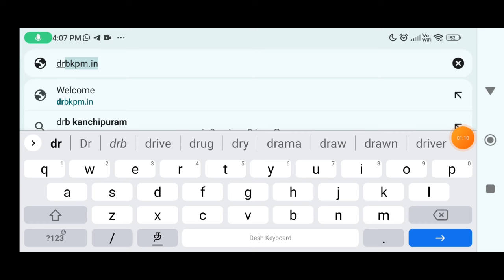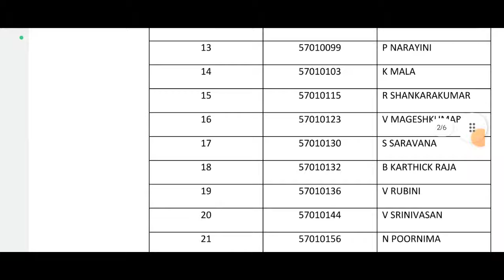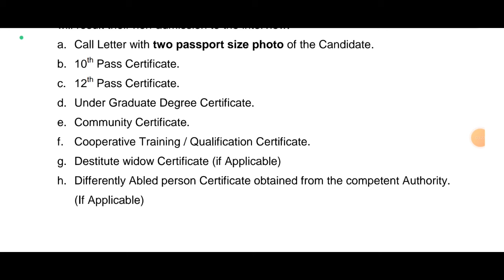FINAL Exam Result LIST RELEASED Cooperative 2023 | HOW TO CHECK IT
@TheHappiestMind When is State and Central Cooperative Exam 2024 Notification
When is FINAL Exam Result date For Cooperative 2023

மத்திய மற்றும் மாநில கூட்டுறவு வங்கி உதவியாளர் பணியிடத்திற்கான போட்டித்தேர்வு 2024 | SYLLABUS

மத்திய மற்றும் மாநில கூட்டுறவு வங்கி    உதவியாளர் பணியிடத்திற்கான போட்டித்தேர்வு 2024 | SYLLABUS DETAILS | SYLLABUS என்ன | NOTIFICATION எப்போது  |

TN Cooperative Bank Recruitment  | நேர்முகத்தேர்வுக்கு என்னென்ன கொண்டு செல்ல வேண்டியதாயிருக்கும்

கூட்டுறவுத்துறை வங்கி  மற்றும் கூட்டுறவு சங்கங்களின் உதவியாளர் பணியிடத்திற்கான போட்டித்தேர்வு RESULT எப்போது எதிர்பார்க்கலாம் | EXPECTED RESULT DATE |RESULT ANNOUNCED | RESULT RELEASED CO OPERATIVE BANK EXAM RESULT
STUDY MATERIALS DETAILS| SYLLABUS | CO-OPERATIVE BANK EXAM Tamil syllabus | CoOperative bank exam study material | Tamil question and answers | COOPERATIVE CREDIT AND BANKING IMPORTANT QUESTIONS FOR SRB DRB EXAM PREPARATION | Tamilnadu Co-Operative Society / Banking Assistant and Junior Assistant Exam Books in Tamil Medium - Latest Edition 2024 | பொது அறிவு | வரலாறு |இந்திய அரசியலமைப்பு| புவியியல்|பொருளாதாரம்|அறிவியல்|கணிதவியல் மற்றும் காரணமறிதல்|வங்கியியல் |கூட்டுறவு சட்டம் மற்றும் (கொள்குறி) |வங்கிச் சட்டமும் நடைமுறையும் and (கொள்குறி)

State Cooperative Banks
மாநில கூட்டுறவு வங்கிகள்

Central Cooperative Banks
மத்திய கூட்டுறவு வங்கிகள்

TAMILNADU STATE COOPERATIVE BANK EXAMS 2024
STATE COOPERATIVE BANK EXAMS 2024 |

NEXT ONLINE CLASS

STATE COOPERATIVE BANK EXAMS previous Year Question Explaination
Central COOPERATIVE BANK EXAMS previous Year Question Explaination

upcoming government jobs for 2024,
government jobs 2024,
new vacancy details for 2024,
cooperative bank exam in 2024,
state cooperative bank exam in 2024,
central cooperative bank exam in 2024,

How to Success in Cooperative Interview in tamil
How to WIN in Cooperative Interview
TN DRB Cooperative Bank Interview Questions
TamilNadu DRB Cooperative Bank Sample Interview Questions
TamilNadu Cooperative Bank Sample Interview Questions

தமிழ்நாடு கூட்டுறவு வங்கி நேர்காணல் கேள்விகள் in tamil
DRB INTERVIEW QUESTIONS
கூட்டுறவு வங்கி தேர்வுக்கான வினா விடைகள்

NEXT UPDATE ABOUT Central CoOperative Banks and State CoOperative Banks
NEW VACANCY DETAILS about bank
NEW VACANCY DETAILS about bank 2024
what to do next in bank exam
Tamil nadu cooperative bank details
New cooperative bank vacancy detais

When is next online class getting started

TN Cooperative Bank Recruitment
TN Cooperative Bank Recruitment   Posts யாரெல்லாம் APPLY பண்ணமுடியாது | பண்ணமுடியும்
கூட்டுறவு வாங்கி உதவியாளர் வேலைவாய்ப்பு 2024| CO OPERATIVE BANK RECRUITMENT UPDATES 2024| ASSISTANT | கூட்டுறவு வாங்கி உதவியாளர் வேலைவாய்ப்பு 2024 அனைத்து மாவட்டத்திற்கும் OFFICIAL NOTIFICATION வந்தாச்சு
கூட்டுறவு வாங்கி உதவியாளர் வேலைவாய்ப்பு 2024 | CO OPERATIVE BANK RECRUITMENT UPDATES 2024| ASSISTANT

NEW VACANCY DETAILS
NEW VACANCY DETAILS